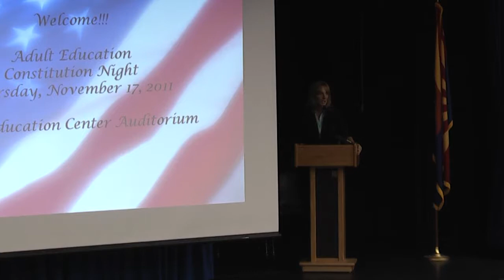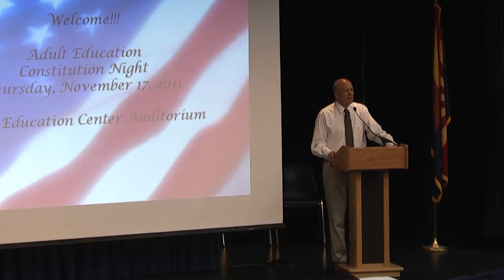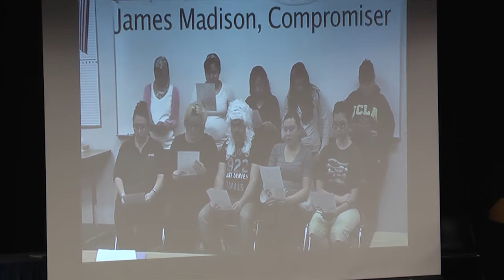Mesa Public Schools Adult Education Constitution Night